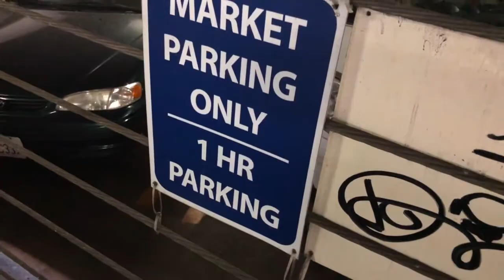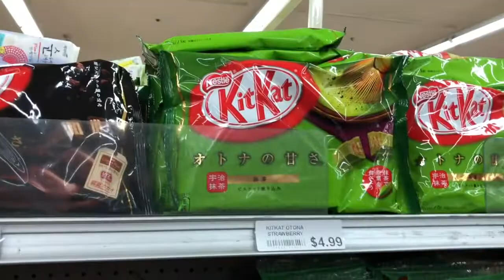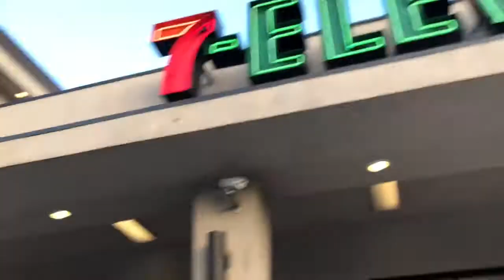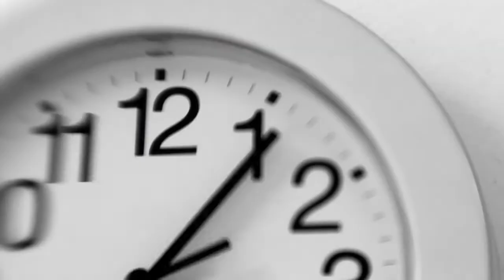VLOG 165: TAIYAKIS Y BIDI BIDI BOM BOM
MÚSICA / MUSIC

Morning Breakfast by Greemz @greemzofficiel
Title: Morning Breakfast
Artist: Greemz
Genre: Electronic
Mood: Calm & Funky

Extraordinaire by Dj Quads @aka-dj-quads
Title: Extraordinaire
Artist: Dj Quads
Genre: Funky
Mood: Bright

UFO Takeoff
SoundBible.com

LUGARES / PLACES